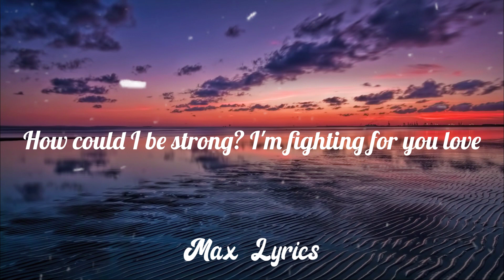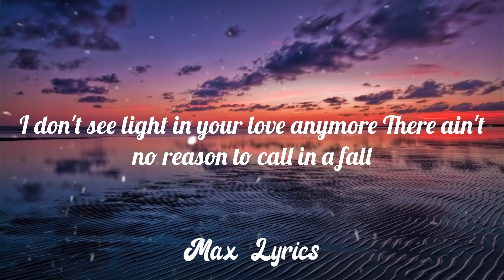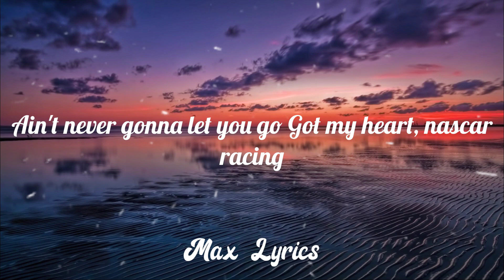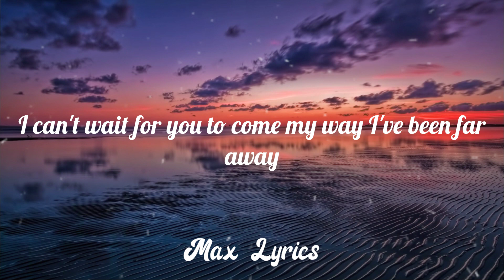Mariposa - Peach Tree Rascals (Lyrics)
Peach Tree Rascals - Mariposa (Lyrics)

LibreCAD(BEST AutoCAD Alternative) FREE tutorials

🎤 Lyrics: Peach Tree Rascals - Mariposa

[chorus]
I can't wait for you to come my way
I've been far away
But I'll keep running
Just to find a way to you till then

[verse 1]
I've been running from it
Tired of running from it
Scared of feeling something
Now I'm stuck here tryna get up outta this hole
I tried to be strong
I tried to make it work but I've been feeling too numb
Skies are beating on me
Why'd you leave me lonely?
Feeling whitney, stoney
Now I'm stuck here wondering where I ever went wrong
How could I be strong?
I'm fighting for you love

[chorus]
[verse 2]
I don't see light in your love anymore
There ain't no reason to call in a fall
I don't like feelings and feeling like running form something
And feeling so out of control
I know that the feelings are gone
I'm spending too much time alone
I'm hoping you pick up the phone
And ring me when you wanna stay overnight
My shoulder's right
My baby's all in the one
And I play them, all of my favourite songs
That lady is my favourite one

[bridge]
Ain't never gonna let you go
Got my heart, nascar racing
Shining, never fading
He just left you hanging
Feining for you love
All worth it for the waiting
Give you what you need
Take you where you want
Can feel it when were all alone
Know you're wanting something more
My heart is like an open door
Just ring me when you want it, girl
I'll wait till you're home
Hold a place till you're coming home
Show you where the garden grows